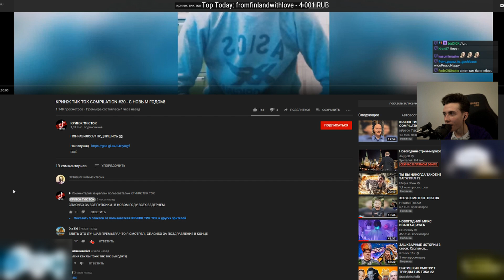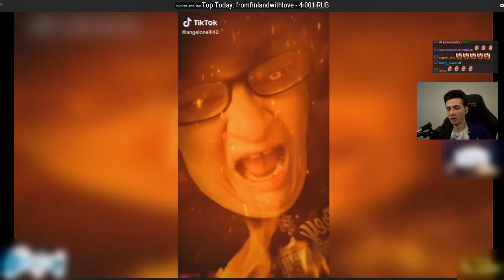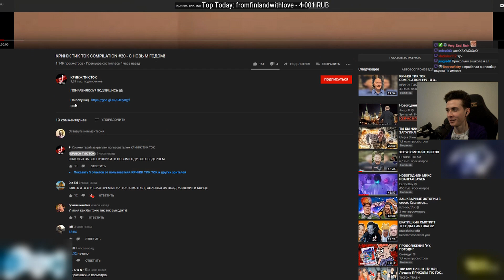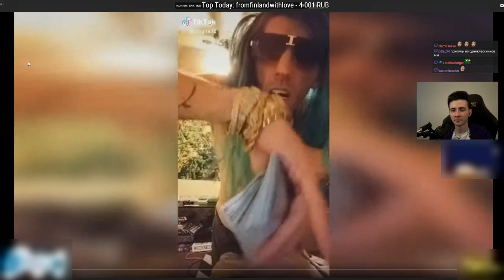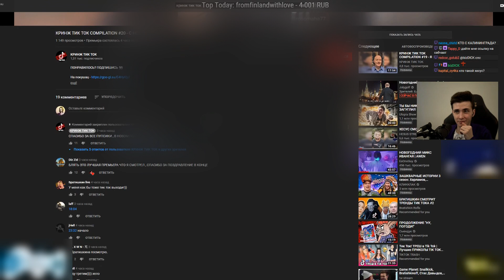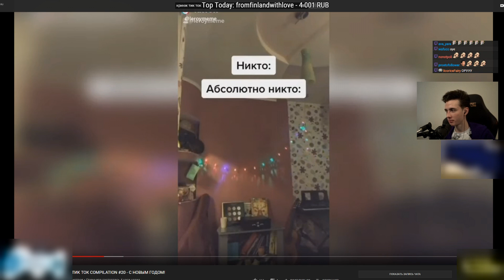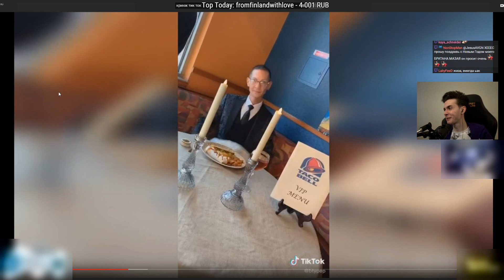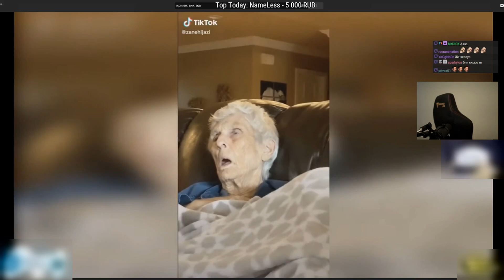ХЕСУС СМОТРИТ ТРЕНДЫ ТИК ТОКА #2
Туда загружаю реакции, которые нельзя загружать на ютуб и киностримы тоже (^_^)
Telegram или проще найти через поиск